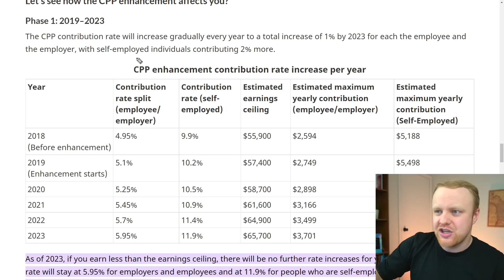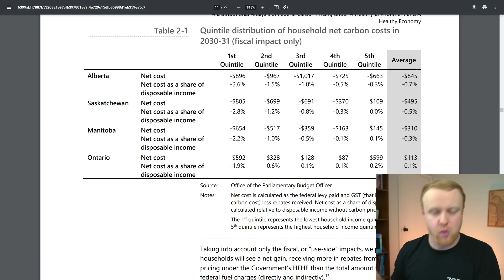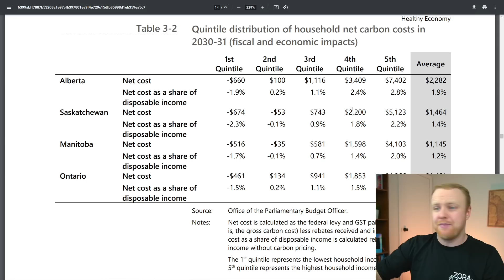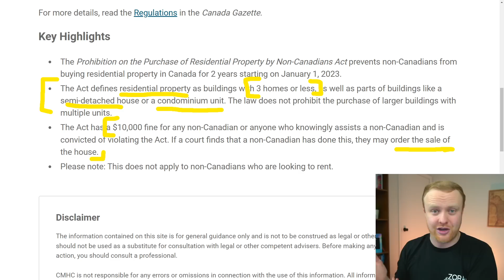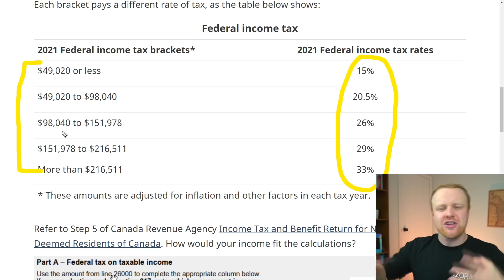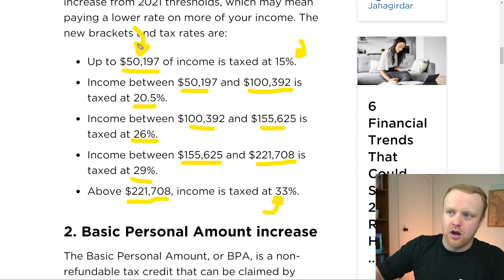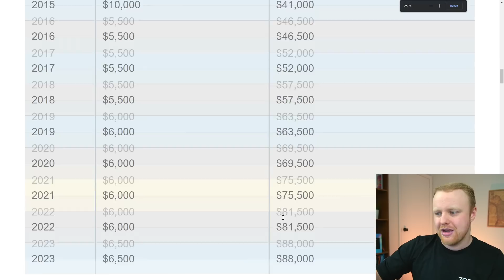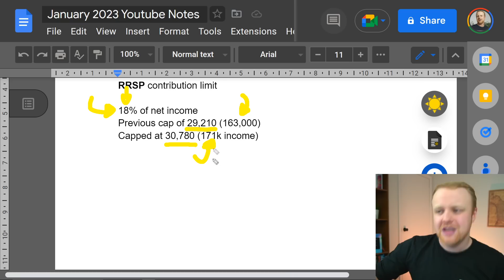*CRITICAL* 2023 Tax Changes in CANADA